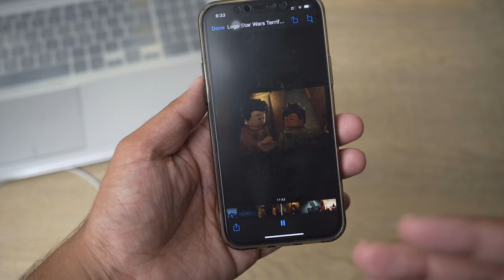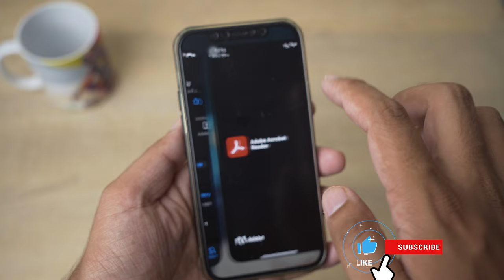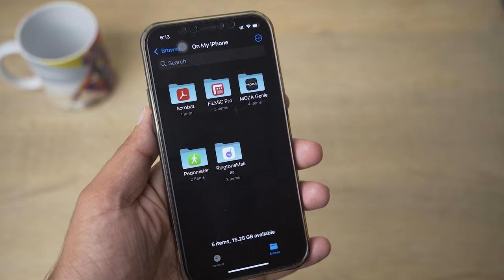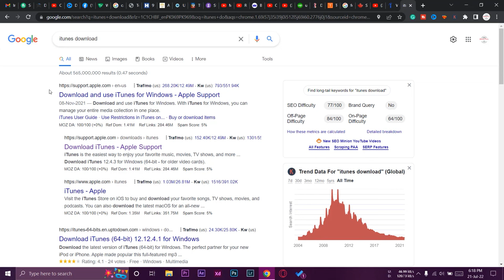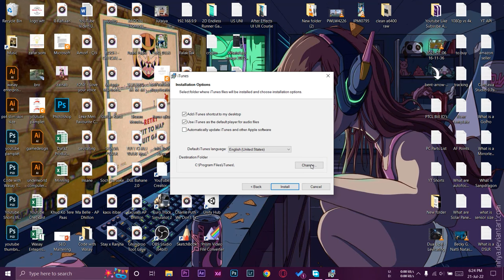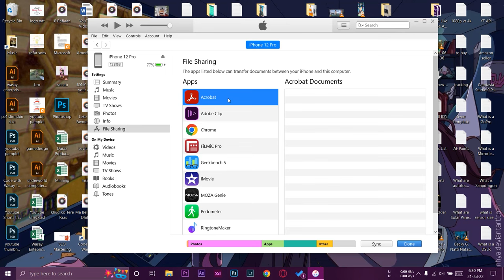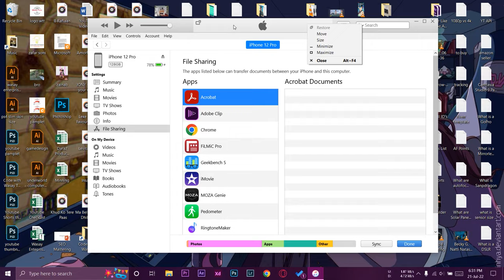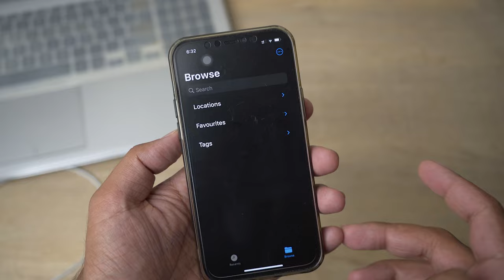How to Transfer Movies from PC to iPhone 2022 | Copy Movie from PC to iPhone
How to Transfer Movies from PC to iPhone 2022
Copy Movie from PC to iPhone

🔧 Gear that I use:
🔨 Primary Camera:   Sony a6400
🔨 Lens:   Sigma 18-50mm f/2.8
🔨 Secondary Camera:   iPhone 12 Pro
🔨 Microphone:   Boya by-mm1

⏱ Timestamps
 00:00  Intro
 00:24  Why Transfer Movies?
 01:15  Download App on iPhone
 03:00  Download iTunes
 04:20  Install Software
 05:01  Connect iPhone
 05:53  Transfer Movies to iPhone
 07:21  Movie on iPhone
 07:46  Outro
tags
iPhone,
send movies to iPhone,
transfer movies to iphone